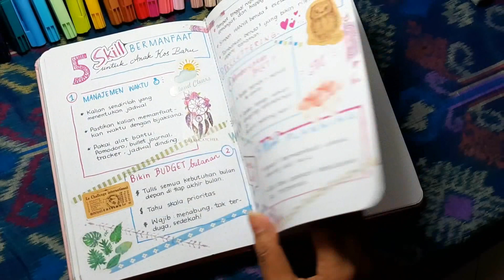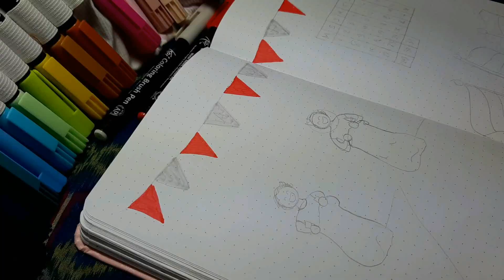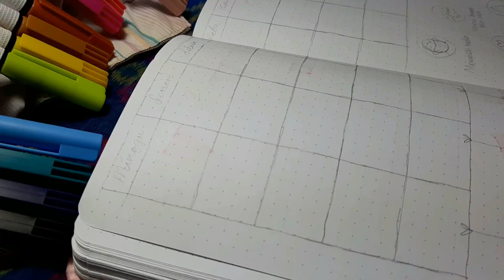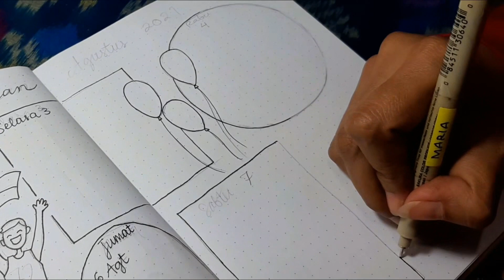Bujo August n Story Time: 5 FUN FACTS Tentang Aku vs Upacara Bendera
Hello Awesomeness!
Di video kali ini aku bikin Bullet Journal untuk bulan Agustus dan sekalian bercerita tentang aku dan upacara bendera.
Tema bujo kalian bulan Agustus apa?

Intro: 00:00
Fun Facts:
1. Fact #1 01:18
2. Fact #2 02:23
3. Fact #3 03:57
4. Fact #4 08:40
5. Fact #5 09:17